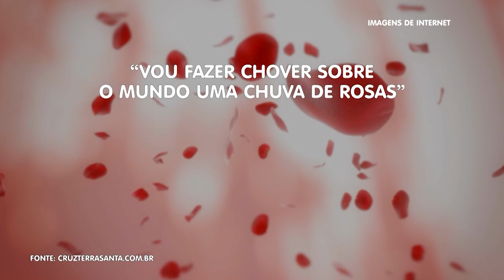Viva a Vida - 26/10/21 - Parte 4